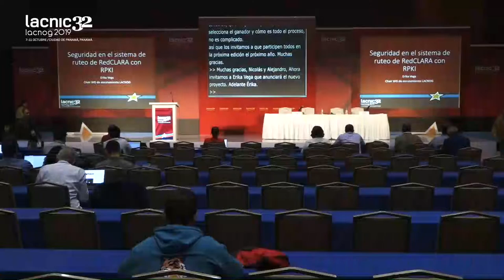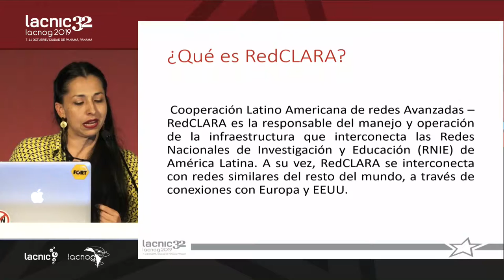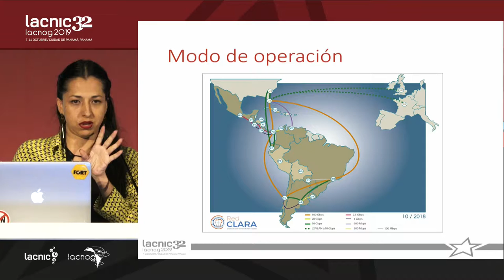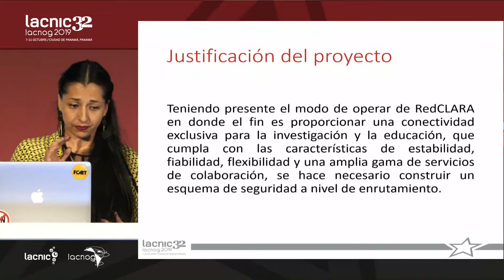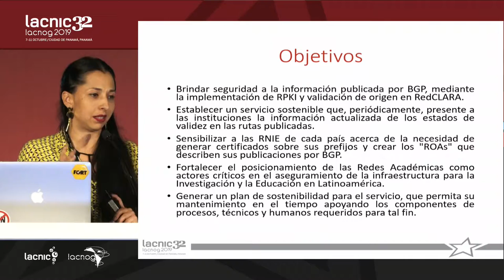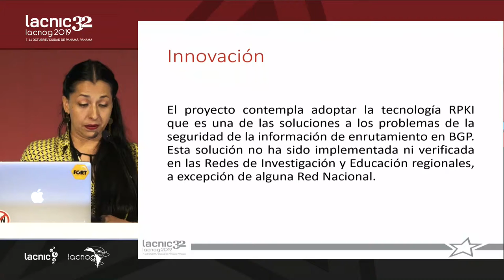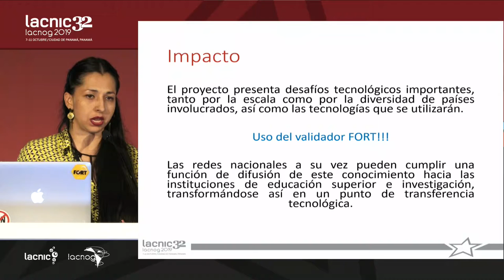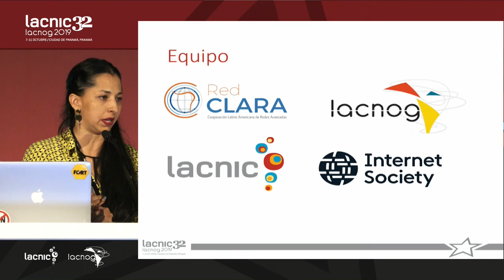Anuncio proyecto - Seguridad en el sistema de ruteo de RedCLARA con RPKI